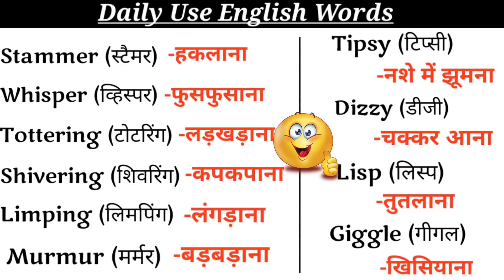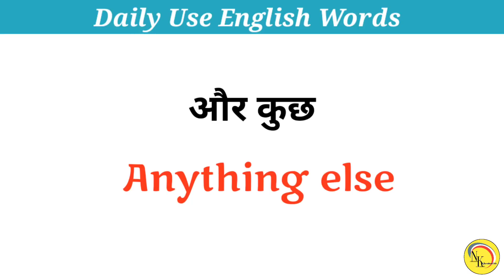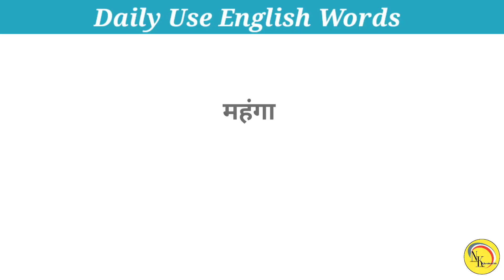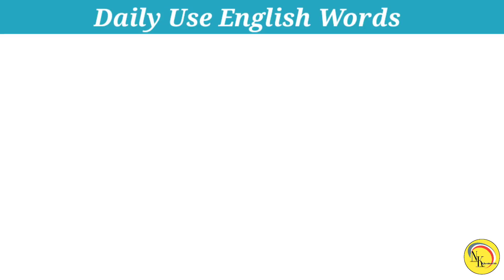Daily use words || english bolna kaise sikhe || improve your vocabulary || common english words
Daily use words || english bolna kaise sikhe || improve your vocabulary || common english words || daily use english words || english speaking practice || english speaking course ||